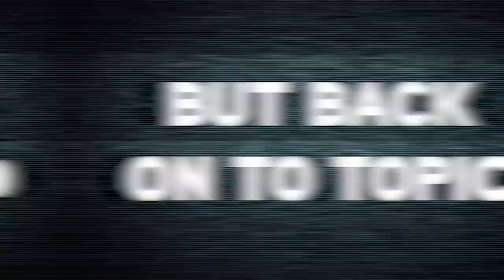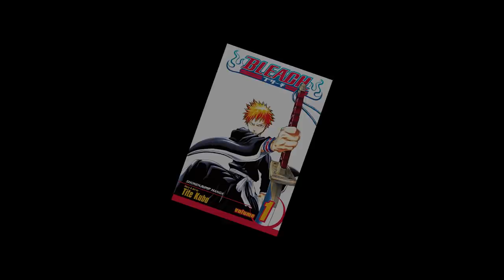BLEACH Anime Hell Arc - The Story Continues?!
The BLEACH Anime Hell Arc could be something we didn't expect...

- Bleach Analysis
- Bleach Discussions

SOCIALS